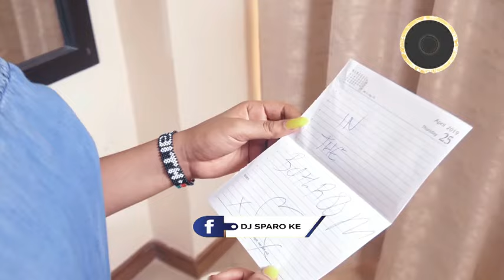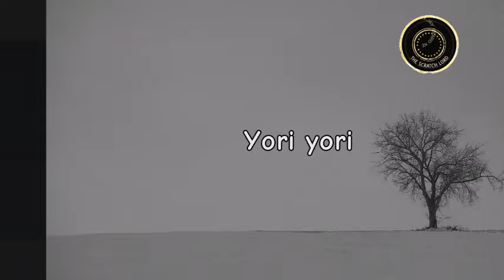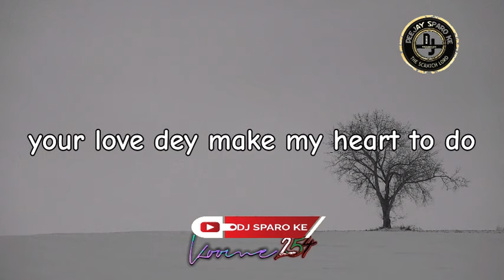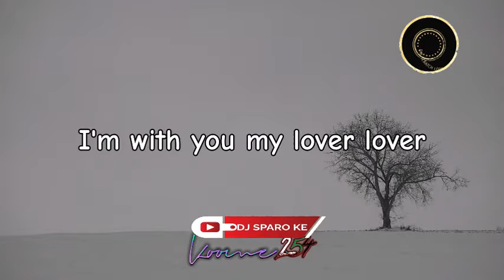BEST OLDSCHOOL MUSIC MIX-east africa.